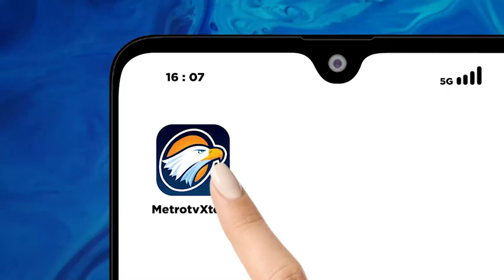Jelang Tahun Baru, Wisatawan Padati Kota Malang Hingga Bandung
MetroTV, Menjelang malam pergantian tahun, Malang, Jawa Timur pada Minggu, 31 Desember 2023 diprediksi menjadi puncak kepadatan arus lalu lintas yang melintas di gerbang tol Singosari, Kabupaten Malang.

Kendaraan bermotor dari sejumlah kota di Pulau Jawa, Kalimantan, Sumatra dan Madura mendominasi kendaraan wisatawan yang ingin menghabiskan libur panjang di penghujung akhir tahun.  Sementara di Pusat Kota Bandung sudah dipadati pengunjung.